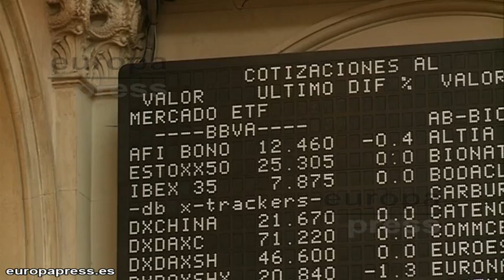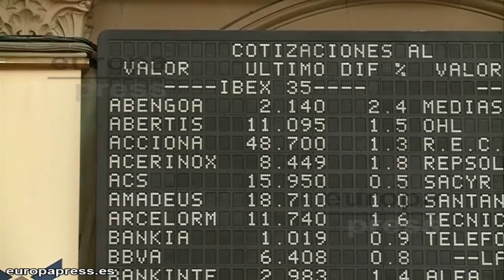La prima baja hasta los 426 puntos a la espera de la subasta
El parqué madrileño abrió la sesión de este jueves con una subida del 0,24%, lo que llevó al selectivo a conquistar los 7.800 enteros, mientras que la prima de riesgo bajaba hasta los 426 puntos básicos.